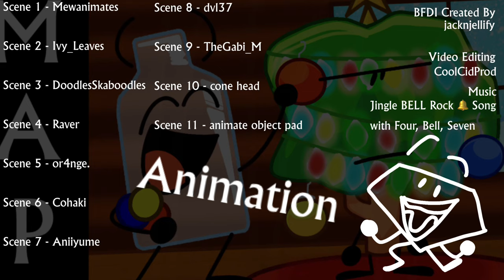Jingle BELL Rock - ANIMATED MAP!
MASSIVE THANK YOU TO EVERYONE INVOLVED!!

Editor - @CoolcidProd
Thumbnail - @MsBonnieArt

Ivy_Leaves
DoodlesSkaboodles
Raver
or4nge
Cohaki
;tentris
dvl37
TheGabi_M
cone head
animate object pad